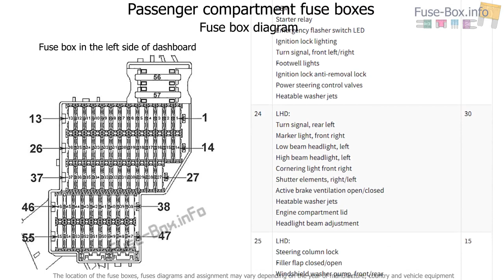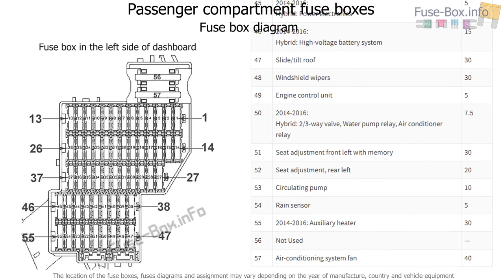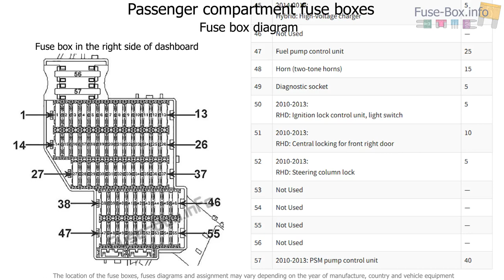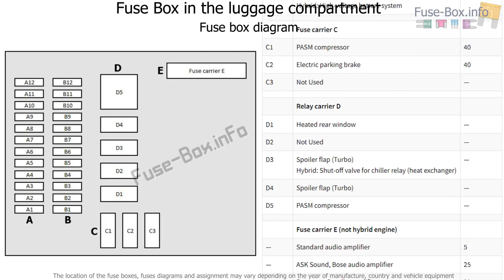Fuse box location and diagrams: Porsche Panamera (2010-2016)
Fuse box diagram (location and assignment of electrical fuses) for Porsche Panamera (2010, 2011, 2012, 2013, 2014, 2015, 2016).